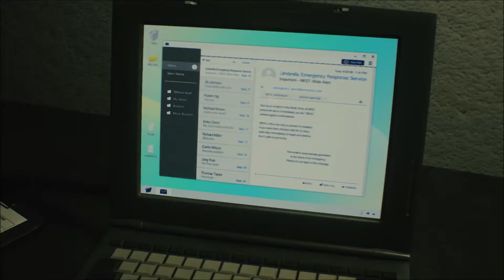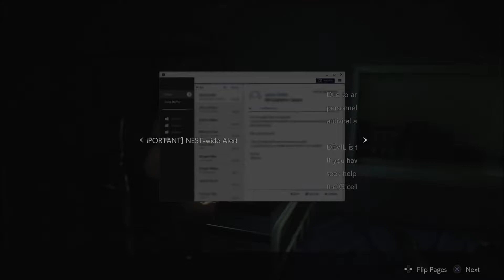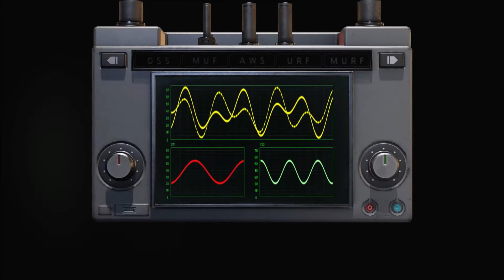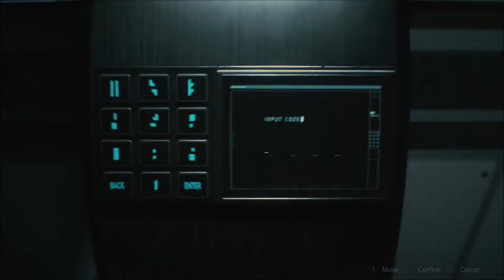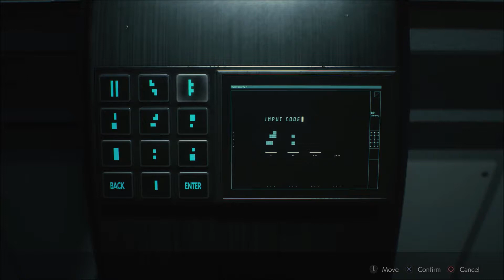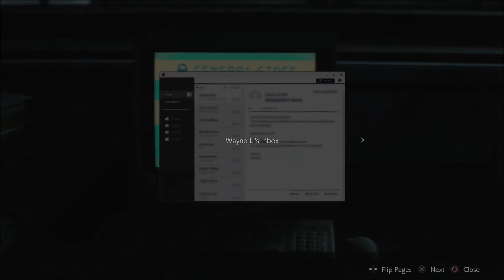TO THE LAB | RESIDENT EVIL 2 REMAKE | PART 26